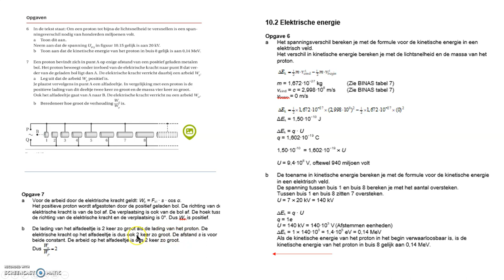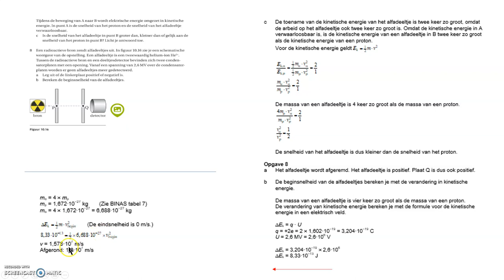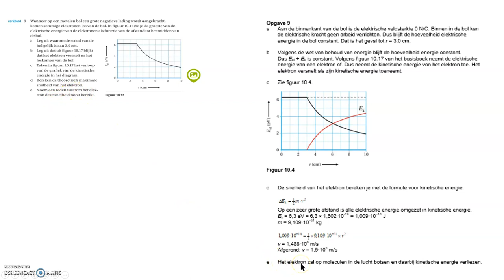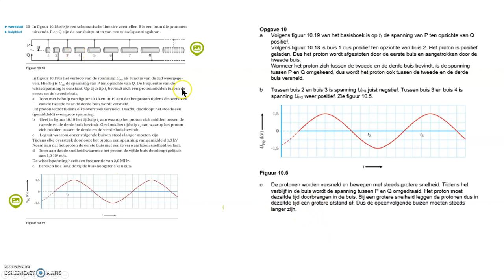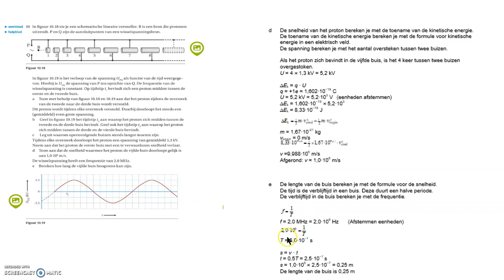Vwo Opgaven hf 10 2 Elektrische energie